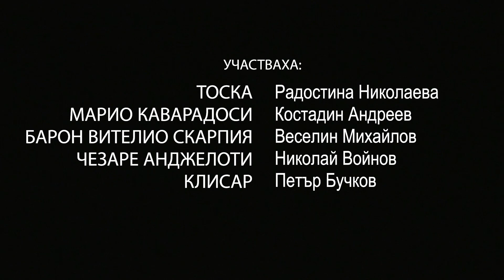ТОСКА - ОТЗВУК 07.02.2024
След огромния успех в Анкара и Истанбул „Тоска“ от Пучини се завърна на сцената на Софийската опера. 🌟
В спектакъла на 7 февруари пяха Радостина Николаева като Флория Тоска, Костадин Андреев като Марио Каварадоси, а Веселин Михайлов блестящо дебютира като барон Скарпия, диригент беше Сунай Муратов. Режисьор Пламен Карталов.